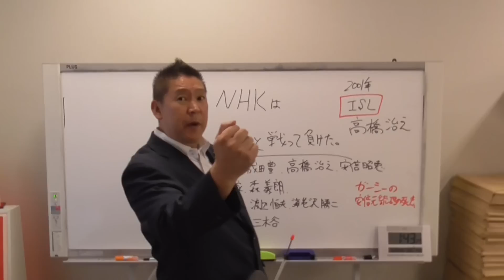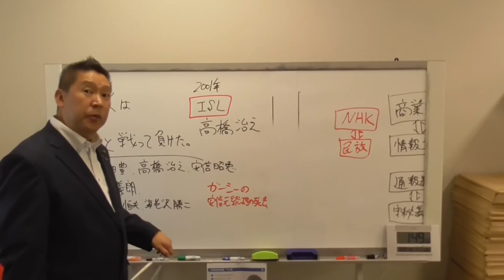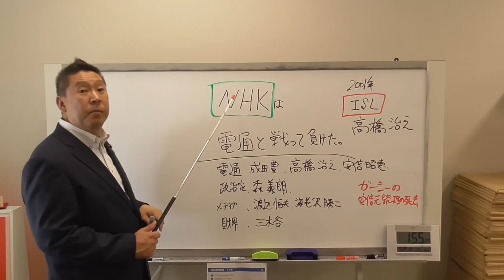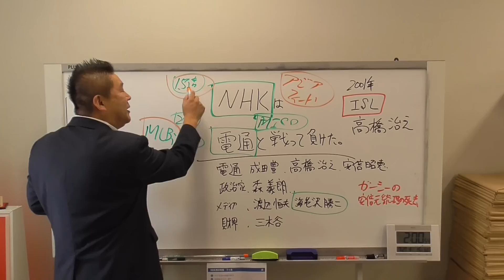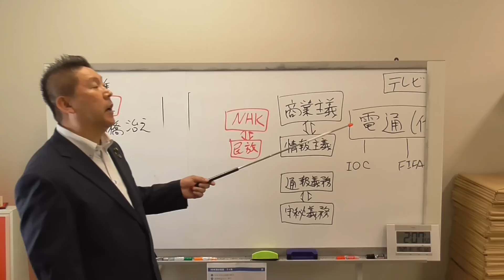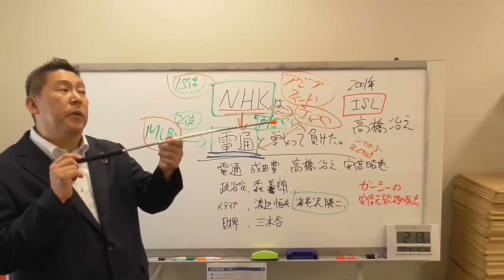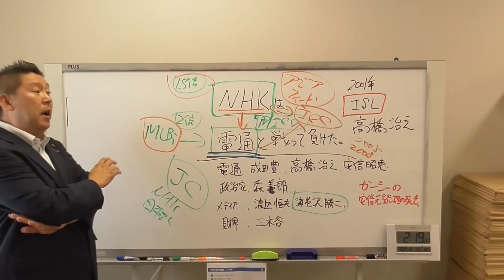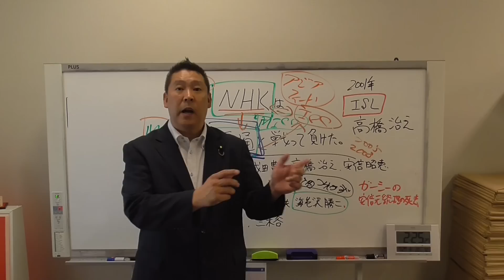電通に強制捜査・元ＮＨＫ職員が電通について詳しく語ります。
さらに、ＮＨＫから送られてくる請求書を代理で受け取るサービスも再開する予定です。

★現在ＮＨＫから国民を守る党には２７名【国会議員２名・地方議員２１名】の現職議員が在籍しております。２０２２年７月末時点

１.ゆうちょ銀行　記号14070　番号8448861
２.三菱ＵＦＪ銀行　堺支店　普通預金　0091679
３.三井住友銀行　浜寺支店　普通預金　1523308
２０１５年４月　船橋議会議員選挙で当選
２０１６年７月　船橋市議会議員を辞めて、東京都知事選挙に立候補、ＮＨＫの政見放送で【NHKをぶっこわす！】と９回訴えました。
２０１７年１１月　葛飾区議会議員に当選
２０１９年５月　葛飾区議会議員を辞めて、大阪府堺市長選挙に立候補
２０１９年７月の参議院選挙【全国比例】で当選。
２０１９年１０月参議院議員を失職【参議院選挙出馬により】
受信料不払いに関する相談センター【ＮＨＫ党コールセンター】 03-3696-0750【代表】朝９時から深夜１１時まで毎日営業しています。